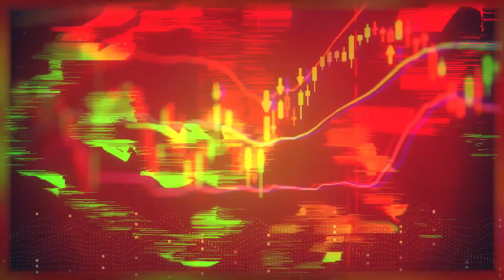Brasil é o país que mais teve e vai ter pirâmide - Rodrigo Cohen - Os Traders Podcast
Trecho do bate papo com o Rodrigo Cohen, falando sobre sua vida, carreira e experiência no mercado financeiro.